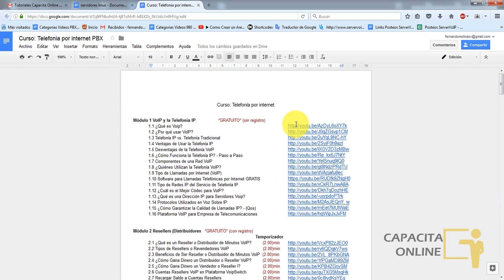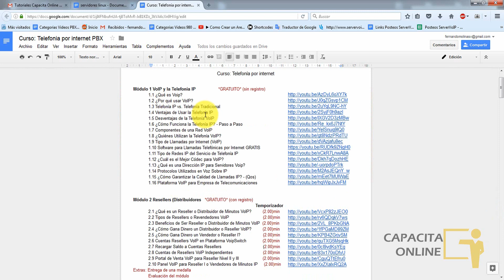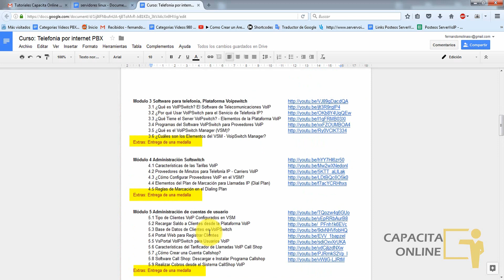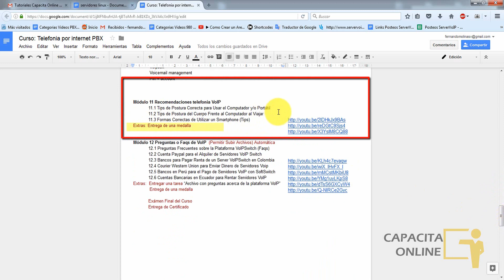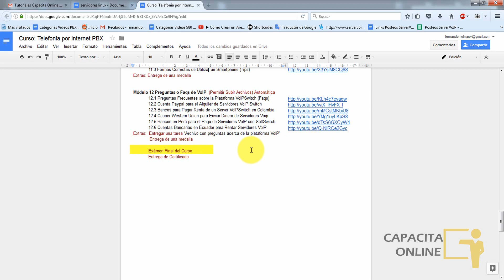💻 Como Crear Cursos Online - TIPS para Estructurar Cursos por Internet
Como Crear Cursos Online

Como Crear Cursos Online, tips para estructurar cursos por Internet en módulos, videos, evaluaciones, etc. para publicarlos en tu sitio de capacitación.

Cree su sitio de membresías sin saber nada técnico o ser diseñador, gestione todo el contenido de sus cursos con un sólo click y tendrá una pagina web de capacitacion online y estará en Google en 7 días.

El editor de membresías funciona sin programación; crear cursos con accesos gratuitos y pagados, evaluar online a estudiantes y entregar certificado de aprobación automáticamente. Ideal para docentes, coachs, conferencistas, etc.

Título: Como Crear Cursos Online - TIPS para Estructurar Cursos por Internet | CURSOS Online [youtube]

como crear cursos virtuales,
curso virtual,
plataforma para cursos online,
learnpress,
capacitar por internet,
capacitacion por internet,
educacion online,
cursos en linea,
crear cursos online,
como hacer cursos online,
cursos online,
capacitacion online,
cursos gratuitos online,
cursos online gratis,
curso online